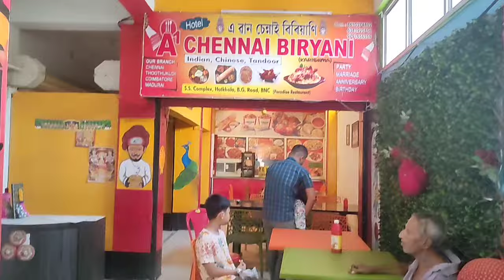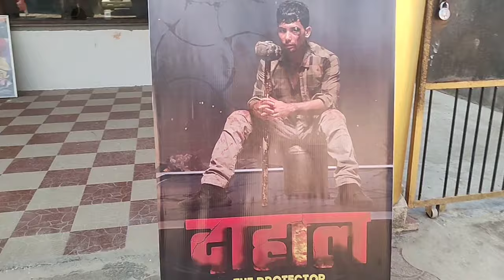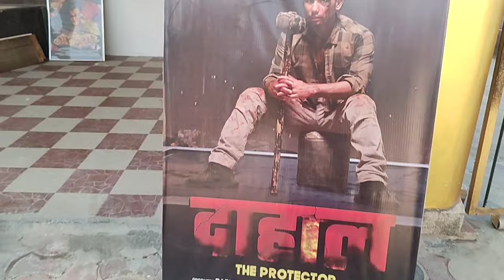DAHAL full movie naibai ju mwjang@anushfamilyvlogs5056